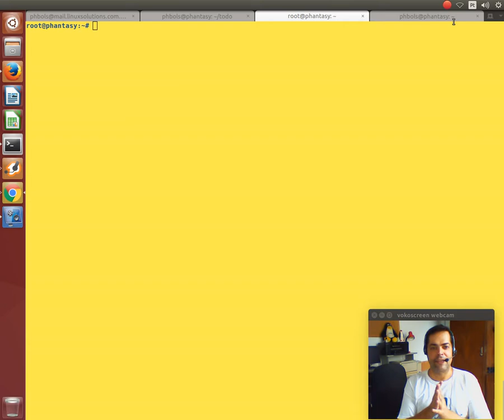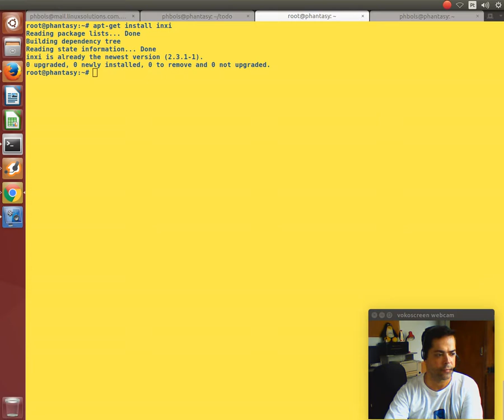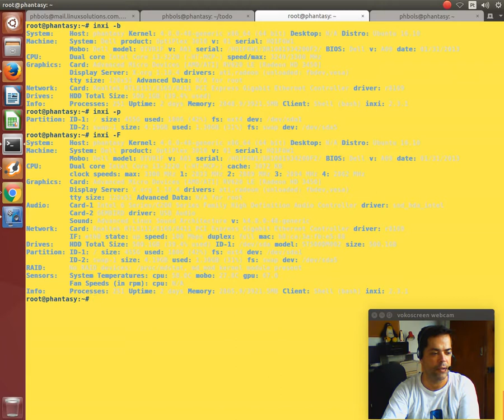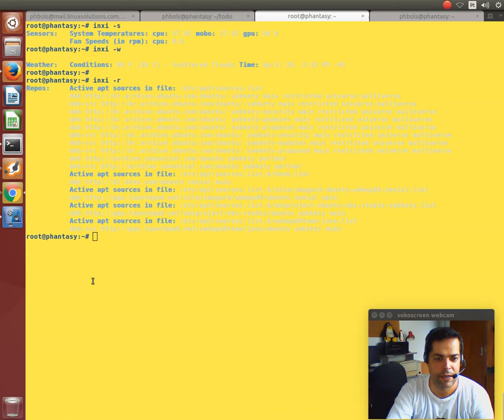Ajuda Linux - Dia 383 - Utilitário INXI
Vídeo explicativo: Utilitário INXI